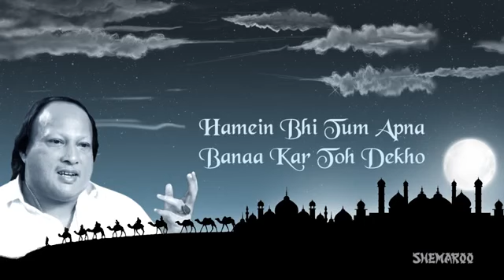Khuda Ke Liye Chor Do Ab Yeh Parda WhatsApp status Nusrat Fateh Ali Khan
The Grand